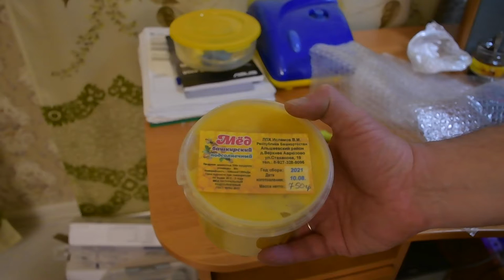Распаковка и обзор посылок из Китая № 135. Мёд Башкирский и Варенье из гранат.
Мед подсолнечника.

Отличительные физические свойства пчелиного продукта:

• цвет: у свежесобранного нектара – насыщенный золотистый, светло-желтый или янтарный; после засахаривания – светло-жёлтый;
• запах – ненавязчивый, приятный, лёгкий, с ароматом подсолнуха, без медовых нот;
• вкус – специфический, слегка маслянистый, похожий на подсолнечные семена, с выраженным послевкусием;
• кристаллизация – начинается на 5 день, заканчивается через 2–3 недели. На поверхности появляется белый слой, кристаллы – рассыпчатые;
• консистенция – жидкая у свежесобранного нектара, после засахаривания – плотная, с крупными кристаллами.

Продуктивность пчел при сборе материала с подсолнечника относительно невелика – до 30–35 кг с гектара. Однако пасечники высоко ценят способность насекомых собирать вместе с нектаром пыльцу.

Состав и калорийность:
Пчелы продолжают собирать нектар, пыльцу с подсолнухов в засушливое и дождливое время. Это связано с тем, что растение не прекращает выделять сладковатую жидкость. Подсолнуховый мед отличается монофлёрностью, но состав разнится в зависимости от местности, времени сбора, вида растения.

Основные компоненты:
• влага – 17–19%;
• углеводы – до 80–81% (фруктовый сахар – 30–32%, глюкоза – 33–35%, остальное – сахара, мальтоза);
• белки (1%), аминокислоты (полный комплекс, 0,1%), декстрины;
• ферменты (0,2–0,5%,) – фосфатаза, инвертаза, каталаза, диастаза;
• минералы, микроэлементы (0,3–1%) – йод, калий, медь, натрий, магний;
• витамины (до 0,01%) – никотиновая, аскорбиновая кислоты, группа B, биотин, каротин;
• органические кислоты, фитонциды, гормоны;
• холин, бетаин, солантовая кислота;
• жирные кислоты – стеариновая, линолевая, пальмитиновая, олеиновая.

Калорийность подсолнухового нектара составляет 312–316 ккал на 100 г, что представляется показателем ниже среднего. Расчёт для удобства: маленькая ложка – 38 ккал, большая ложка – 110 ккал.

Как отличить от подделки?

Подсолнечниковый мед редко встречается на продуктовых прилавках, так как быстро кристаллизуется. Поэтому при обнаружении жидкого продукта в магазине лучше воздержаться от покупки. Основная рекомендация – брать подсолнуховый нектар в период от середины до конца июля у проверенных пасечников. Тогда будет уверенность в качестве и свежести продукта.

Противопоказания:

Состояния, при которых мед из подсолнуха противопоказан или ограничен в применении:

• дети младше 2 лет;
• беременность, вскармливание;
• сахарный диабет, ожирение;
• аллергическая реакция.
Пчелиный продукт из подсолнечного нектара славится специфическим вкусом и приятным ароматом. Он не обрёл популярность из-за предубеждений, касающихся цены и качества. Однако подсолнечный мед превосходит по полезным свойствам многие сорта.